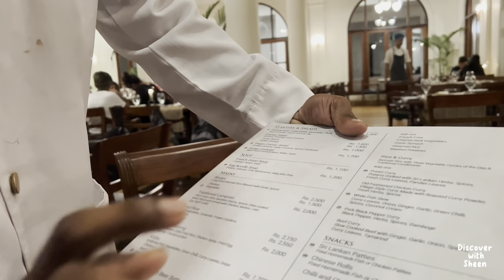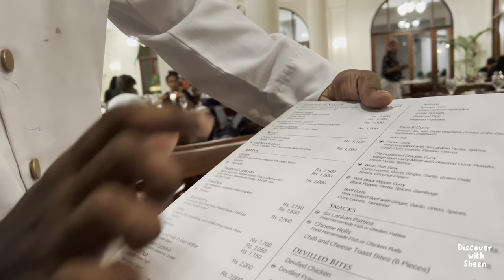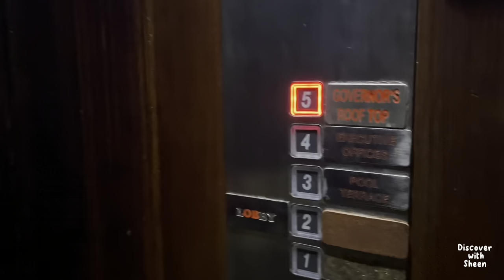My Favorite Old Mansion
Sir Thomas Maitland was assigned to Ceylon ( Sri Lanka ) as the British Governor General during the period of 1805–1811. Governor Maitland was a 46 year old bachelor who decided to construct his country residence on a breathtaking beachfront property at “Galkissa” ( Mount Lavinia ).  He was also known as “King Tom” and described in a biography as “a great human force, controlled by an iron will”.

During this time, Maitland fell in love with a native gypsy dancer named Lavinia (Lovinia) Aponsuwa who was an extraordinarily beautiful mestizo girl of mixed Portuguese and Sinhala Rodi ancestry.

He saw the local mestizo dancer Lovina for the first time at the welcoming party held in his honor on his arrival in the island. Lovinia’s father was the headman of the dance troupe. Sir Thomas was smitten by her smile and charms and soon found himself obsessed by her and took every measure possible to see more of her.Lavinia danced in her father’s dance troupe and performed for the Governor and his guests. The Governor’s parties were affairs of masked balls, top hats and flowing evening gowns. It is rumored that Maitland picked the scenic location on the beach-side hill about 10 km (6 miles) south of Colombo after spotting Lavinia bathing in the sea.

The natives of Ceylon nor the British officials in England  were aware of the secret love story between the British Governor and the dancer, Lavinia. During the construction phase of the mansion, the governor gave instructions to the builder to construct a secret tunnel to Lavinia’s house which was located close to the governor’s residence. One end of the tunnel opening, was inside the drinking water well of Lovina’s housing compound (“Rodi Kuppayama” – Sinhala language) and the other end was in a wine cellar inside the Governor’s mansion.

As it was unconventional for an unmarried British Officer to be seen associating with a local dancing girl, therefore, Sir Thomas and his lover met in secret. Legend says that  she was smuggled into his mansion through a secret tunnel that led from her father’s well into a wine cellar in the house.

After some time, the affair flew in the face of the stiff upper lip image of Britain ‘s colonial masters who ruled their fiefdoms with a firm grip and looked down sternly on any deviation from Crown and God. Later, the British Foreign Office sent Sir Thomas Maitland on a “routine” transfer as Governor General in 1811 to the Meditaranian  island of  Malta where hew he lived and died as a bachelor. He  also served as governor of  Corfu  during the British administration of the island.

Around the year 1920, the tunnel was sealed up and the Sinhalese village that surrounded the Governor’s mansion developed into a modern city. Later, the “Gypsy village’ that surrounded the mansion was developed into a modern bustling city of “Galkissa” (originated from  the Sinhala word “GalVissa” or ten boulders) was renamed ” Mount Lavinia ” in honor the of mestizo dancing girl named Lavinia or Lovinia. Little is known of Lavinia but Governor Maitland passed a law permitting lower-caste women in Ceylon such as his lover to cover the upper torso of their bodies.

Later, the mansion was made into to a hotel and aptly named “ Mount Lavinia ” (in memory of  “Lavinia”). This enchanting British Colonial heritage hotel, located on a breathtaking beachfront, is a living legacy to the secret love story between the Sir Thomas Maitland, and the beautiful dancer, Lovina. At present, the old wine cellar is used as the main kitchen of the hotel. The railway line has cut the secret tunnel in two sections. The legendary romance has made this Colombo hotel one of the most popular venues in Sri Lanka for weddings. There are others who believe that the hotel was named after “Lavinia” –